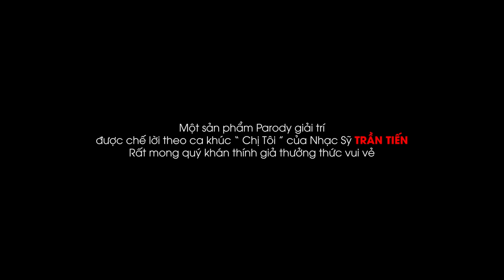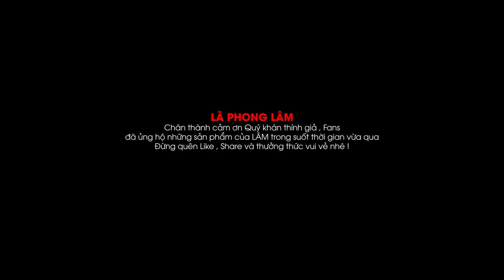Chuyện Tôi Và Hai Nàng Tên LAN (Chị Tôi Chế) - Nhạc Chế Lã Phong Lâm | Official MV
Bài Gốc: Chị Tôi.
Sáng tác: NS Trần Tiến.
Chế Lời: Lã Phong Lâm
CHUYỆN TÔI & HAI NÀNG TÊN LAN

Chuyện Tôi Và Hai Nàng Tên Lan
Chịu trách nhiệm sản xuất: Lã Phong Lâm
Giám đốc sản xuất: Vu Giang
Đạo diễn: Đức Thịnh
Quay phim: Minh Tuấn
Trợ lý sản xuất: Vinhku
Trợ lý đạo diễn: Thế Anh
Dựng phim: AEFILM PRODUCTION
Mỹ thuật: Giang Vũ - Thế Huyền
Ánh sáng & Đạo cụ: TL PRODUCTION
Phim trường: Rose
Photo design: Tom Design

Lyrics Chuyện Tôi & Hai Nàng Tên Lan.

Ngày xưa tôi có quen hai cô nàng cùng tên Lan, một nàng bán bún bò phố Bạch Mai, một nàng bán quán cơm nơi Chợ Vồ Hà Đông í a..cả hai chưa có chồng.

Nàng Lan bán quán cơm thích Bar sàn và xe hơi, còn nàng bán bún bò thích nhà lầu, vì si mê cả hai tôi quyết định liều đi buôn, liều đi buôn thuốc phiện

Thời gian thấm thoát trôi tôi mua nhà lầu xe hơi, rồi sàn bar suốt ngày sướng đời Lan, cuộc đời đang sướng vui bỗng công an về vây bắt tôi, vì tội buôn thuốc phiện.

Toà tuyên 18 năm năm a hết đời rồi Lan ơi, ngồi trại giam Vĩnh Quang nhớ về Lan, rồi một hôm bỗng nhiên Lan bún bò mò lên thăm, nàng báo tin lấy chồng..

Nàng Lan bán quán cơm cũng lên trại tìm thăm tôi, lòng tôi đau dã dời chắc cũng vậy thôi, nàng bỗng nói với tôi e sẽ chờ đợi a nhé a, nàng ôm tôi khóc oà..

Rồi 18 năm qua tôi mãn hạn về thăm Lan, được bà con báo tin Lan mất từ lâu, lòng tôi đau quá đau mong mãi ngày về bên Lan, mà nàng đi mất rồi...

Trời ơi...Lan vẫn chưa...lấy chồng.

Mọi sản phầm trên kênh đều được độc quyền của Lã Phong Lâm, đề nghị cá nhân, tố chức không reup. Xin cảm ơn!